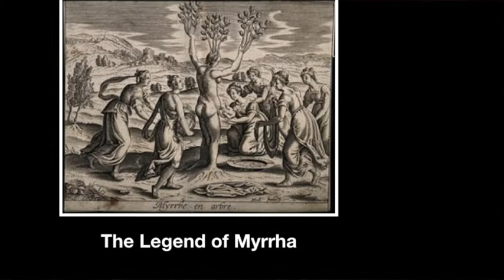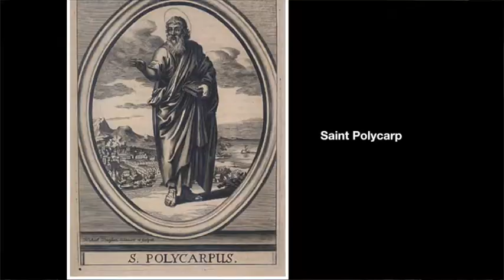understanding the city of Smyrna and the relationship with the church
Session 8 in our revelation series “ what was smyrna like”
 This important bible study can give great hope and direction to churches and Christians, and is growing each week in the number of people using this resource.  I would love feedback and equations so please comment and share this post

I will be doing a facebook live on my page rev Scott Bible coach
at 7:30 pm on 28th may for those who have questions or would like deeper teaching on this